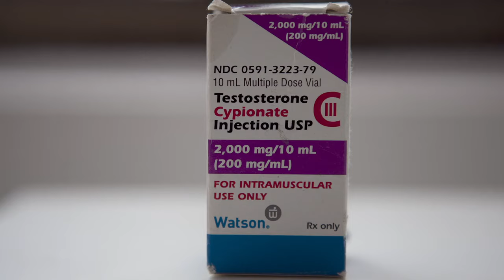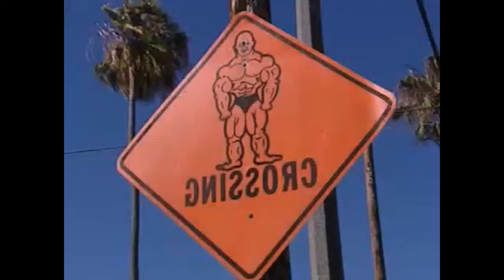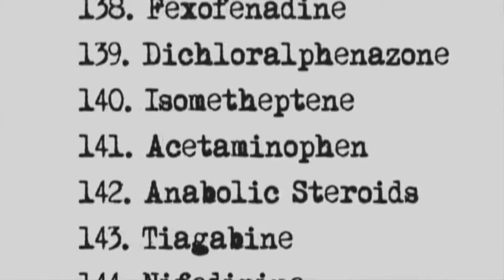Steroids, Schmoes & Sweaty-Underpants! Louis Theroux's Extreme Bodybuilding - My Review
Part One of a two part series, this video analyses the mainstream British documentary maker  Louis Theroux as he peels back the curtain on extreme bodybuilding in the late 1990’s

Thank you for supporting my work:
If you like what I do, how about shouting me a coffee!
I also do online coaching ! 💪
╰┈➤DM for coaching!